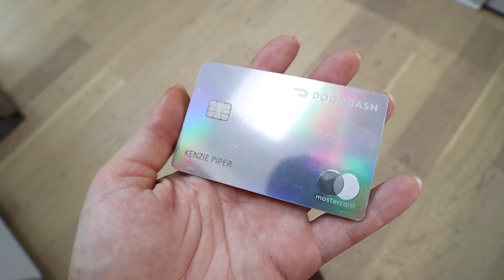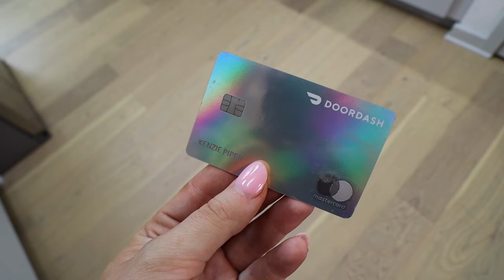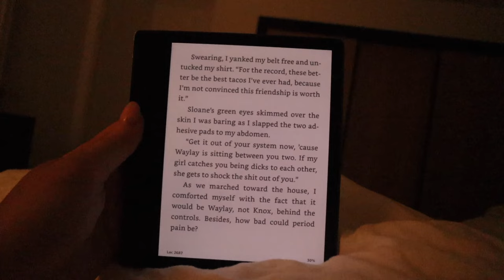relaxing night routine 2023!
fall afternoon routine 2023
ad relaxing night routine! Fall 2023